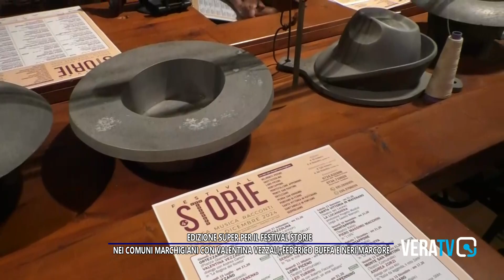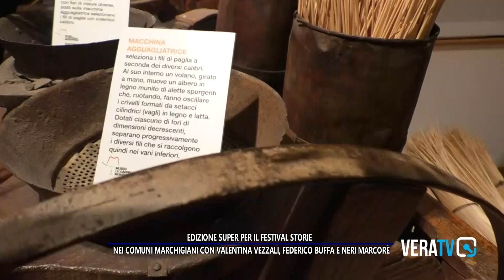Avvenimenti - Edizione super per il "Festival Storie": ospiti Vezzali, Buffa e Marcorè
A cura di Sergio Cinquino